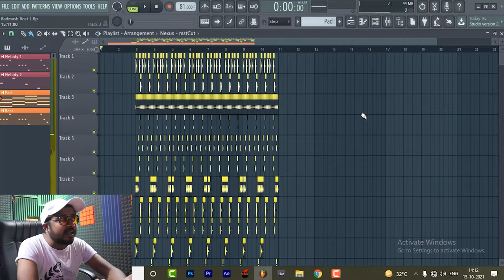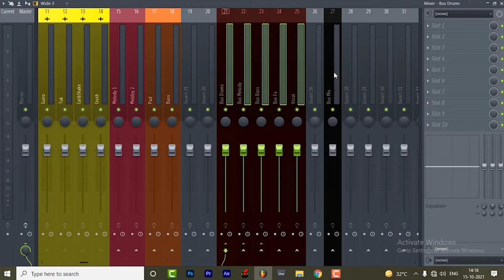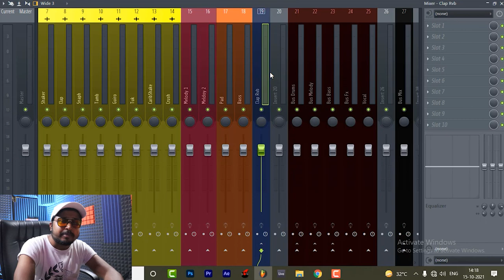Mixing Lecture - 3 || What is Pre Mix || Why Is Too Important | Sunny Singh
Special Thanks Viewers And Readers